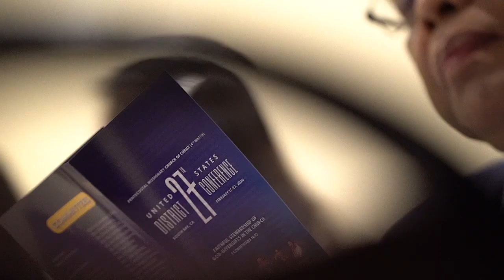US District Conference 2020 Opening Night Recap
God’s Spirit came in an overflow to the delegates of the 27th US District Convention’s Opening Night! Anticipating God’s great moving, members from all across the nation flocked to The Grand in Long Beach, CA for an evening of heartfelt worship and revival received by God’s Word preached by the Goodman of the HouseS Watch this video recap of night’s festivities! You don’t want to miss this spectacular event! Tune in all this week via livestream!

Video Editor: Edmund Figueroa